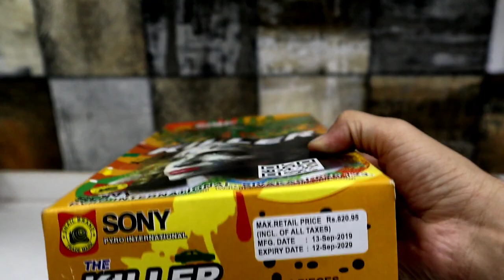SONY FIREWORKS KILLER SKYSHOT TESTING||Diwali crackers testing 2020||TESTING DIWALI STASH 2020